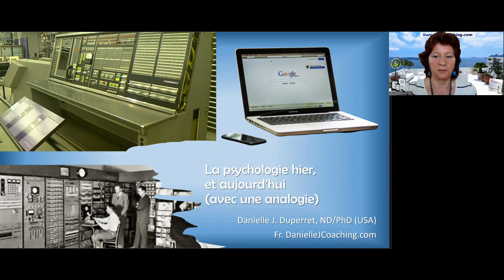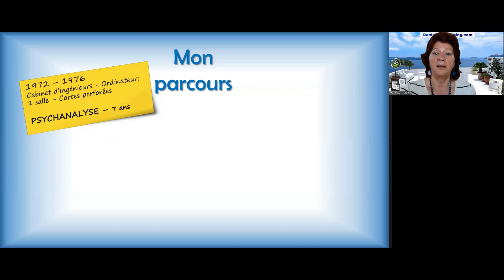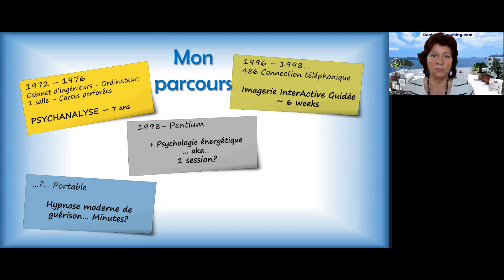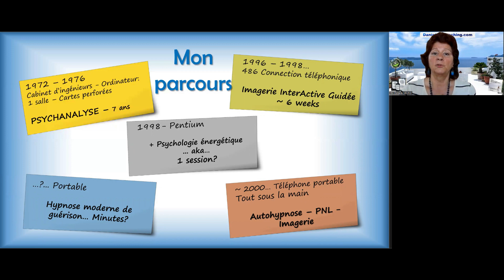Evolution de la psychologie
Comme les ordinateurs, comme la médecine, la psychologie a évolué. Passer plus de 7 ans en psychanalyse n'est plus de nos jours. Grâce aux nouvelles découvertes de la plasticité du cerveau, on peut réduire bien des interventions à quelques sessions.